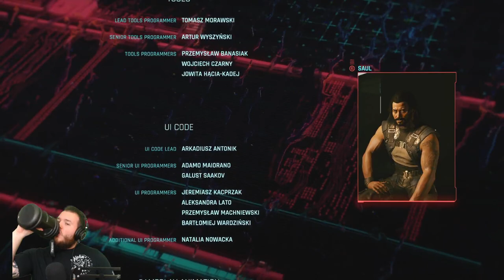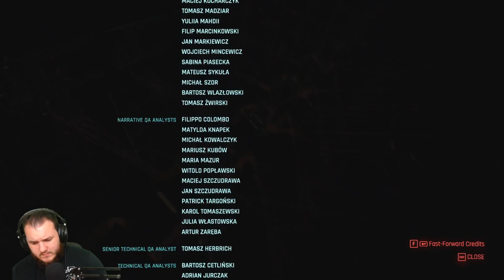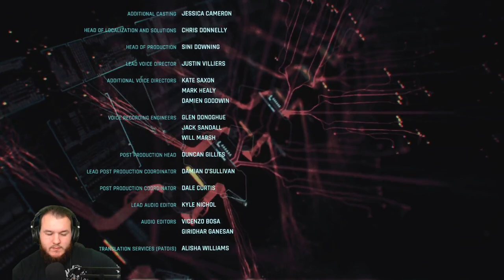Cyberpunk 2077 - Corpo - Let's Play - Part 13